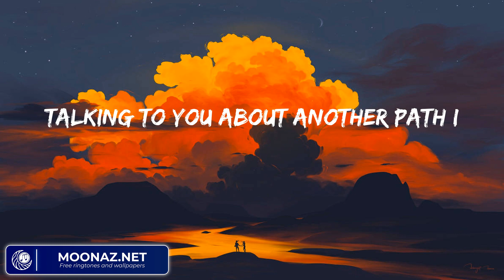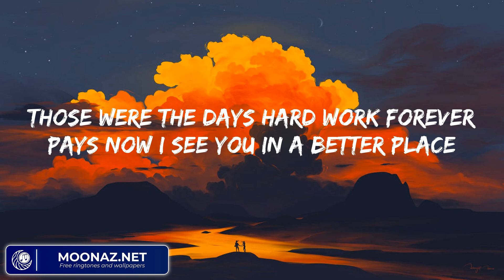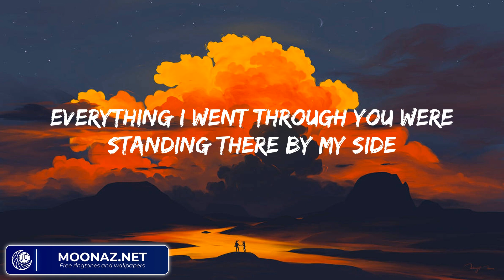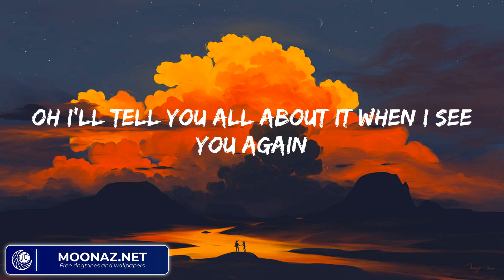Wiz Khalifa - See You Again (feat. Charlie Puth) (Mix Lyrics) | Shawn Mendes, John Legend,...